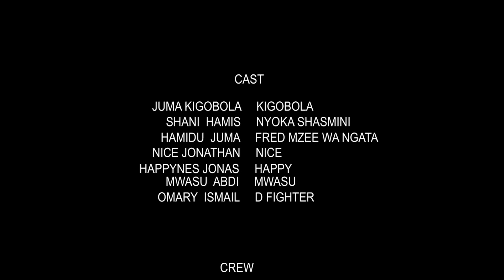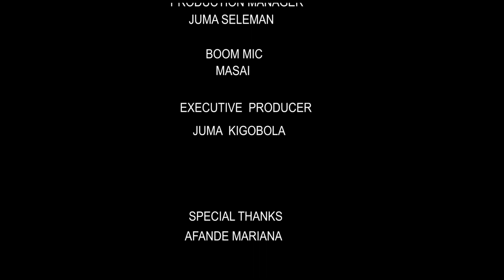NYOKA SHASMINI part [3]